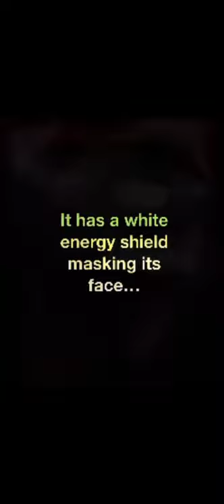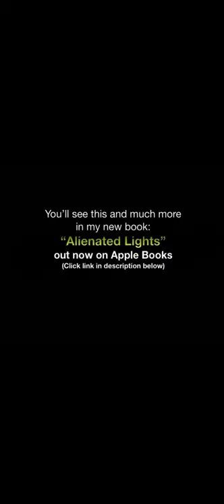MIND-BLOWING!! Amazing Alien Transformation- Transdimensional Being with Multidimensional Features!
This was the result I achieved by further enhancing an already enhanced image in a screenshot of my UFO Video. I used photo enhancements to make the entity’s head separately visible within the energy field. I magnified the frame all the way into its eyeball with nearly lossless resolution!
I’m not even sure if iPhone knows how well their technology works, to be able to see this is beyond incredible. They are real! 🖖👽

I’m working on making a readable copy for Android/PC, formatting across platforms is very difficult as my book is full of photos and videos and is very complex. Thank you for your patience!

Part of this video is now an NFT on OpenSea!